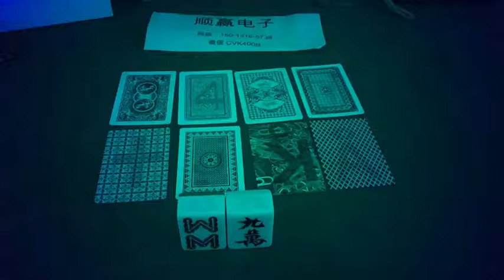一對一隱形眼鏡透視效果很好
一對一隱形透視眼鏡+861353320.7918